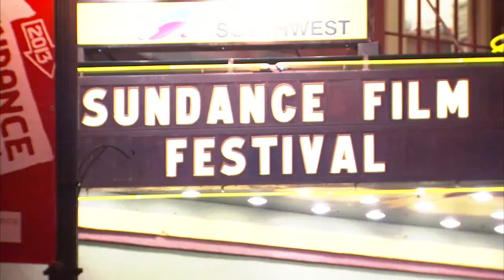'jOBS' at the 2013 Sundance Film Festival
From the Sundance Film festival, this is Red Carpet Diary. Ashton Kutcher stars as Steve Jobs in a bio-pic that follows the silicon valley maverick's journey from college dropout to tech guru. 'jOBS' co-stars Dermot Mulroney and Matthew Modine.